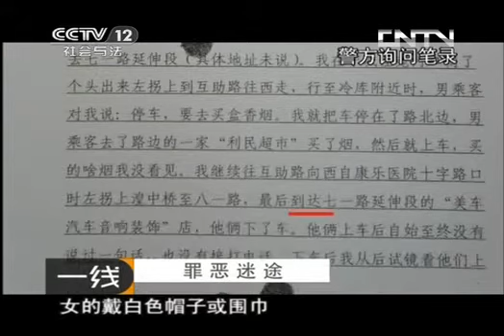一线 《一线》 20131027 罪恶迷途